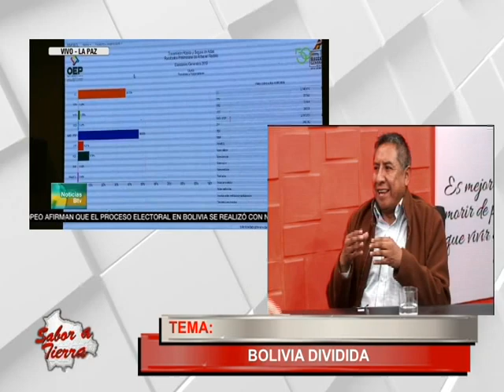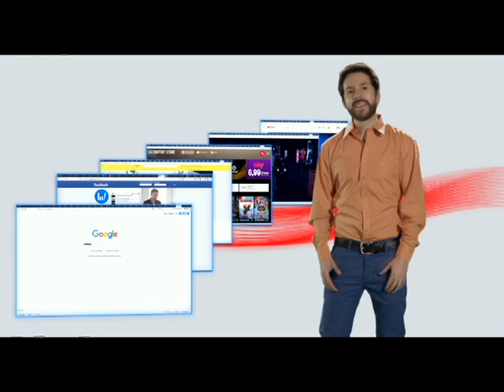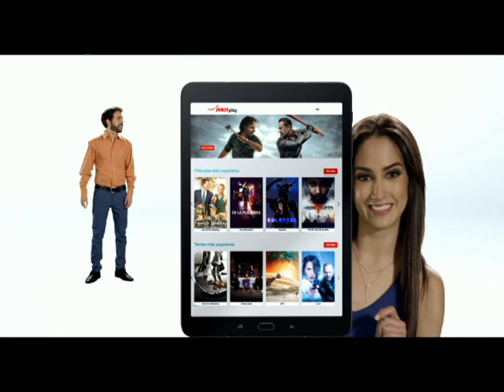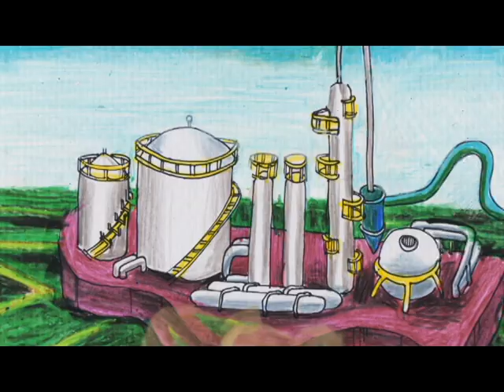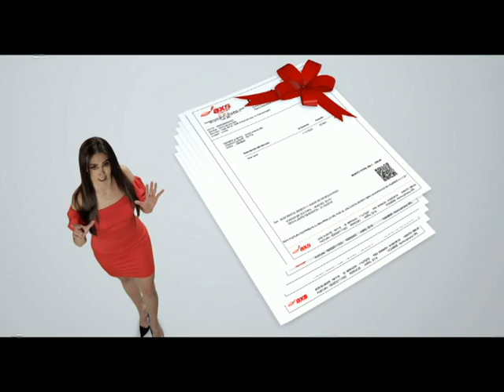01 BOLIVIA DIVIDIDA 23 OCT SABOR A TIERRA BLOQUE 1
BOLIVIA DIVIDIDA
Invitado:
Rogelio Mayta - candidato senador electo M.A.S,